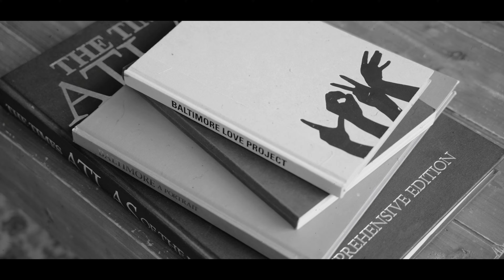Jay Wyse "Bigger"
Produced By: Braintrust410 & Blackface216. Shot, Directed, & Edited By: Baynes for Industry Labs.